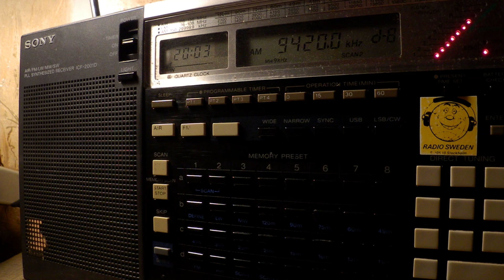05 06 2017 Voice of Greece in Greek to WeEu 2002 on 9420 Avlis tx#3